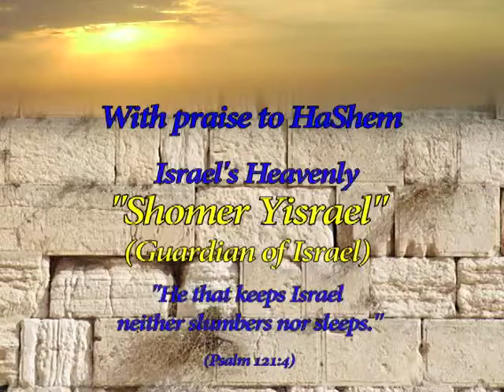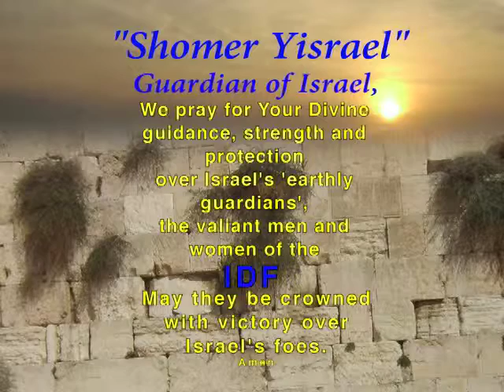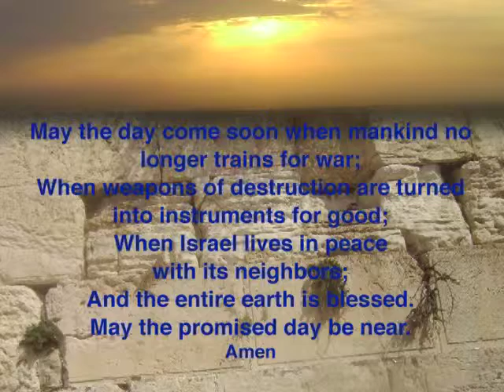Shomer Yisrael 2015